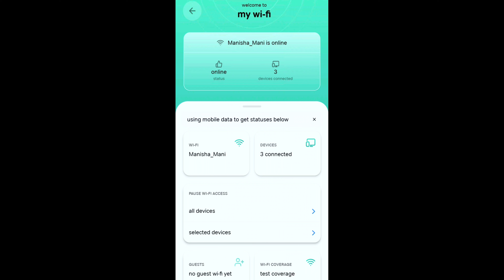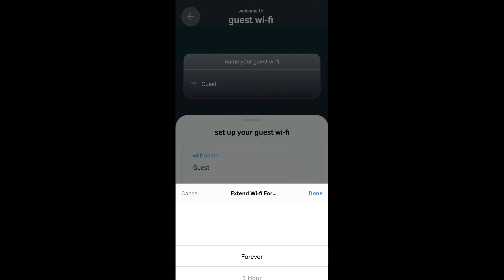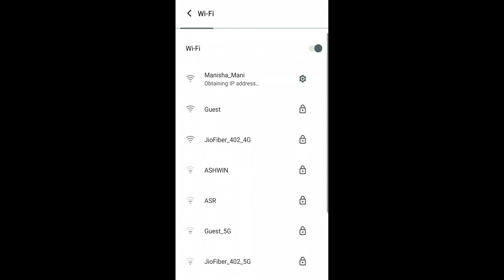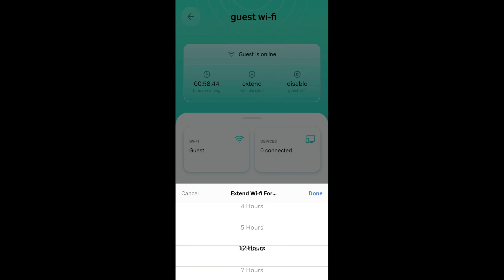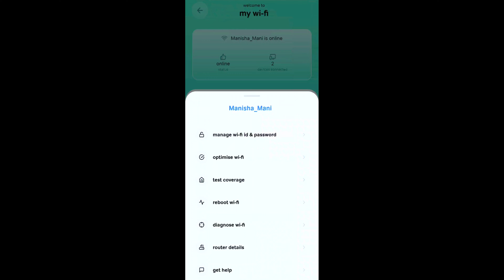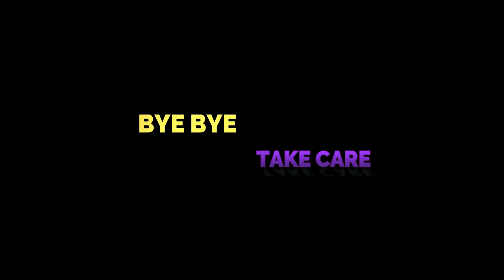Set office like Guest Wifi at home easily - Features with live demo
Prevent your  main wifi password to be shared. Make a seperate WiFi ID and password for guest and neighbours. Learn all features and details.

User queries Solution:
How do I setup a guest WiFi router?
What does a guest WiFi do?
Is it safe to use guest WiFi?
Is guest WiFi slower?
How to create guest wifi in airtel xstream fiber ?

mani shekhar
manisha
research therapy
guest wifi
wifi user id password
manisha manis shekhar